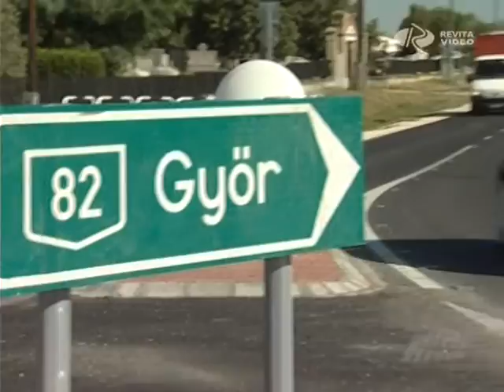Jóval olcsóbb lett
A tervezetthez képest néhány héttel később készült el a nyúli körforgalom, de végül 230 helyett, csak 200 millió forintba került a fejlesztés. A győriek és a Győr környékiek életében fontos szerepet játszó csomópont munkálatairól Híradónk több alkalommal is beszámolt, ezúttal pedig kijelenthetjük, elkészült a közlekedésbiztonságot javító projekt. agyon kedvező tapasztalatokat szerzett.